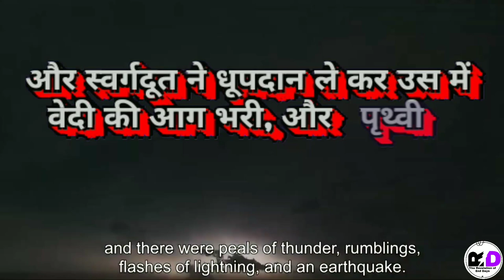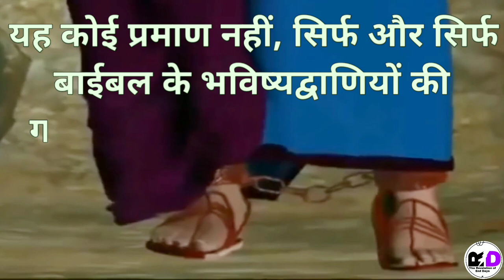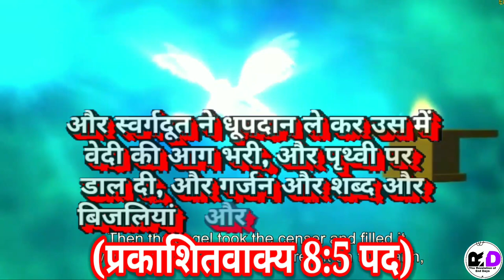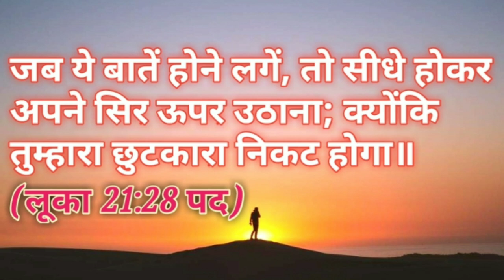प्रभु की आवाज | Heaven voice | prabhu ki awaz | God bless | स्वर्ग की आवाज | प्रकाशन सीरीज 95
प्रभु और स्वर्ग की आवाज को सुनने और समझने का तरीका आज पवित्रात्मा इस विडियो में सिखाने वाला है|

इस विडियो का उद्देश्य:-
              आज प्रकृति और समाज में निरन्तर स्वर्ग से आने  वाले  प्रभु का आमंत्रण  भरा शब्द गुंजायमान हो रहा है, पर हम  मनुष्य  इन  अन्तिम  दिनों  में स्वर्ग से आने वाली प्रभु की आवाज को समझ नहीं पा रहे हैं|
                    प्रकाशितवाक्य की पुस्तक में लिखी गई ज्यादातर  भविष्यवाणियां  आज  के वर्तमान समय में पूर्ण होती जा रही हैं, इन भविष्यवाणियों को समझकर हम  मनुष्य  नरक की भारी पीडा से बच सकते हैं! इन दिनों  प्रभु प्रत्येक मनुष्य को आत्मा और स्वर्गदूतों की आवाज, विश्वासियों द्वारा हो रही स्तुति और आराधना की  आवाज,  बलवानों  में उत्पन्न हो रही निराशा भरी आवाज,  प्राचीनों  द्वारा  दी  जाने  वाली संतावना की आवाज,  कोरोना  महामारी की आवाज, प्राणियों की आवाज,  तुरहियों की आवाज, और बादलों में सुनाई  दे रही भीषण आवाज द्वारा प्रत्येक मनुष्य को सतर्क करना चाहता है, इन आवाजों के पीछे छिपे भेद को समझाना चाहता है|
         सो दोस्तों, इस विडियो को अवश्य देखें|
           इस सेवा में हमारा सहयोग करें 🙏🏻🙏🏻🙏🏻

Aaj  prkrati  aur samaj me nirantar swarg se aane wale prabhu ka aamantran bhara shabad gunjay man ho raha hai, par hum manushya  in  antim  dino me swarg se aane wali prabhu ki aawaj ko samajh nahi pa rahe hain.
                     prakashitvakya ki pustak me likhi gai jyadatar bhavishyavaniya aaj ke vartman  samaye  me  poori  hoti  ja rahi hain,  in  bhavishyavaniyo ko samajhakar ham  manushya  narak  ki  bhari peeda se bach  sakate hain! in dino prabhu pratyek manushya  ko  aatma  aur  swargdooto  ki aawaz,  vishvasiyo dwara ho rahi stuti aur aaradhana ki aavaj, balawano me utpann ho  rahi  nirasha  bhari  aawaj,  prachino  dwara di jaane wali santavana ki aawaj,  corona  mahamari  ki aawaz, praniyo ki aawaj, turahiyo ki awaz, aur badalo me sunai de rahi bheeshan aavaaj dwara pratyek manushya ko satark karana chahata hai, in aawajo ke peechhe    chipe bhed ko samajhana chahata hai.
      Is sewa mein hamaara sahayog karen.
                                           🙏🏻🙏🏻🙏🏻  Thanks

                       Today in nature and society, the  word  of  God coming from heaven is resonating continuously, but we humans are not able to understand the voice of God coming from heaven in these last days.
       Most of the prophecies written in the book  of Revelation are being fulfilled in the  present  day, by understanding these prophecies we humans can be saved from the  great  pain  of hell! In these days the Lord  is  to  every  man  the  voice  of  the Spirit  and  the  angels,  the  praise  and worship  of  the  believers,  The voice of despair  arising  among the mighty, the sound of consolation from the elders, the sound of the corona epidemic, the sound of the creatures, the sound of the trumpets, and the roaring voice heard in the  clouds  wants  to  alert every human being, these voices Wants to explain the hidden secret behind.  help us in this service. 🙏🏻🙏🏻🙏🏻  Thanks guys

यह विडियो निम्नलिखित बिन्दुओं की जानकारी देगा:-
प्रकाशितवाक्य आठ अध्याय पांच पद
Prakasitvakya 8:5
Prakasitvakya ke bhed
Prakasitvakya ka prakashan
Prakasitvakya ki bhavishyavani
Bible ka rahshya
प्रकाशितवाक्य के रहस्य
बाईबल की भविष्यवाणी
लूका 21:25 से 26 पद
Luke 21:28
Revelation 8:5
Jesus' FINAL WARNING to This Generation (2021)
Hindi bible study
Bible prophecy
Biblical prophecy
Revelation chapter 8
Revelation book hindi study
Before rapture
Before jesus coming
End days
Last days
Hindi christian sermon
Seventh seal sound